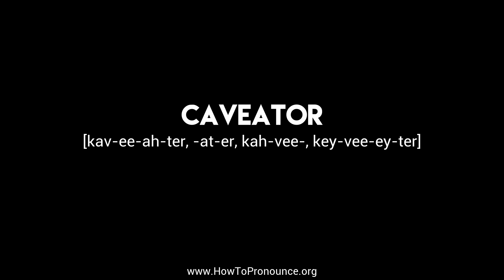How to Pronounce "caveator"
Learn the proper pronunciation of "caveator"